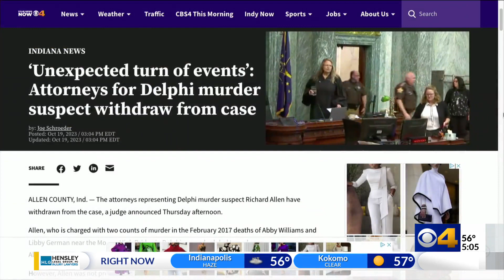A look ahead at the Delphi murders case